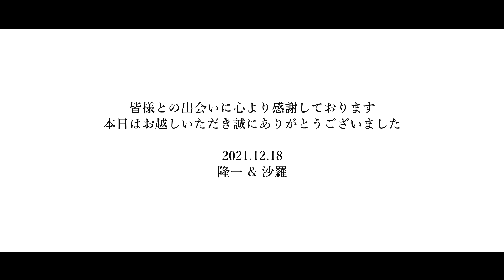RYUICHI+SARA WEDDING FILM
WEDDING DAY 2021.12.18 at HOTEL ROYALCLASSIC OSAKA